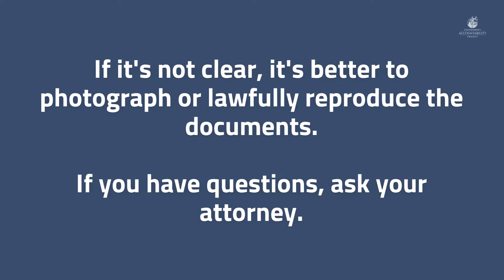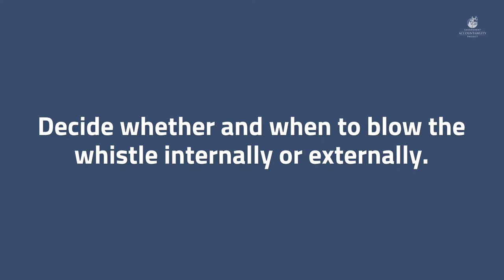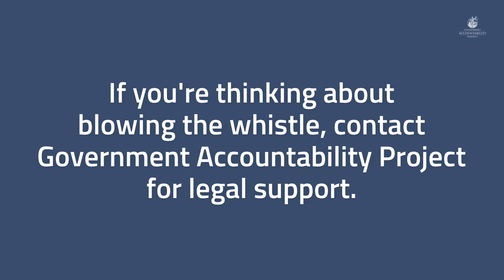Before Blowing the Whistle: 10 Tips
Government Accountability Project is the nation's leading whistleblower protection and advocacy organization.

Keep up with our work!